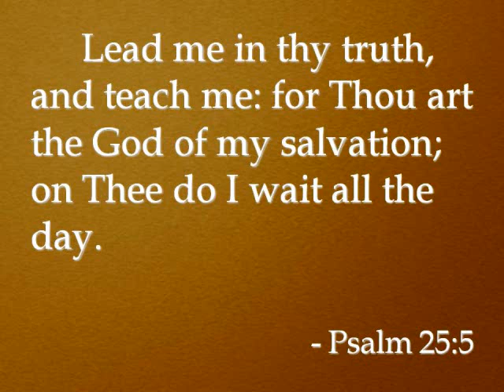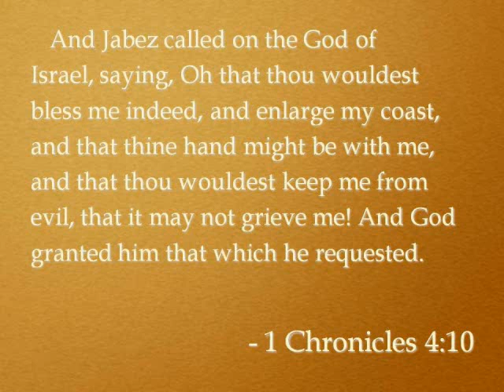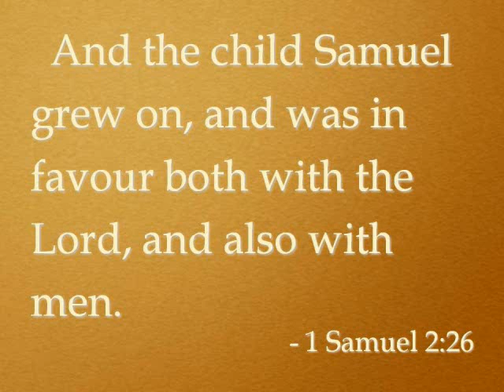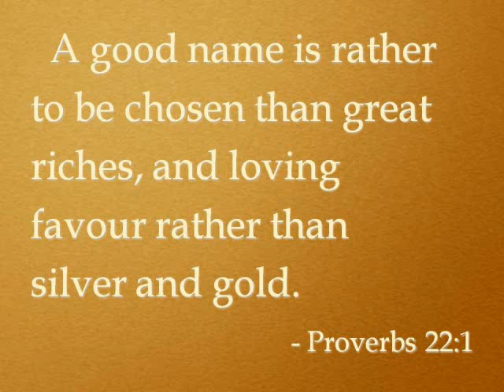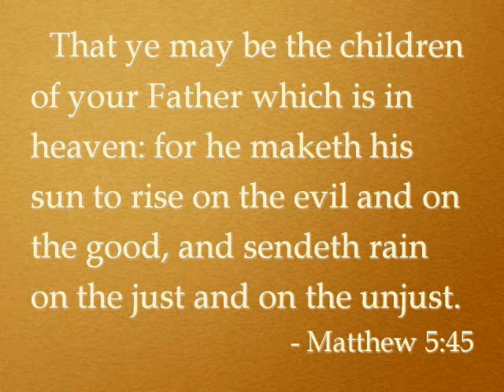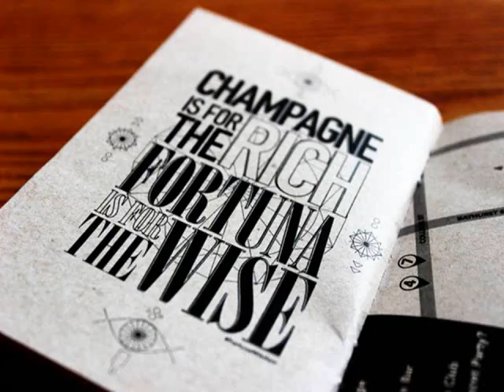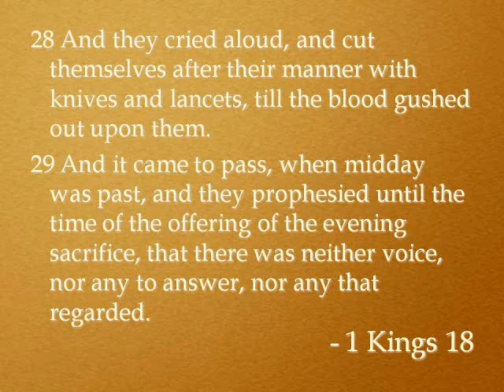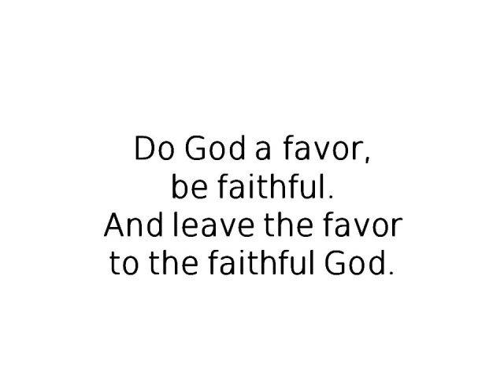Favor Or Faith?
What is the favor of the Lord?  Should we be seeking God's favor or His faith?